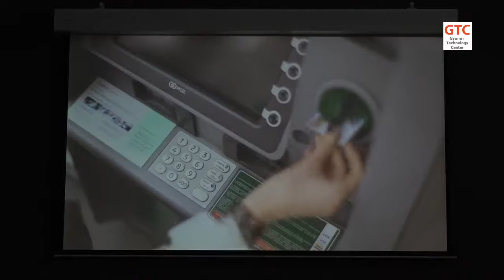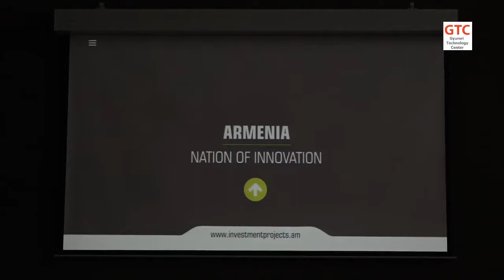TechnoFriday with Armen Avak Avakian